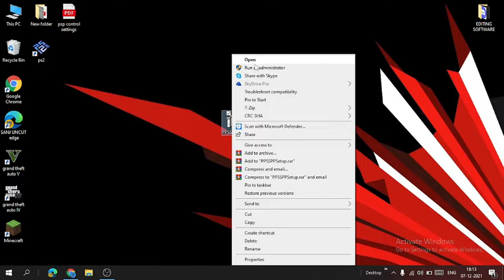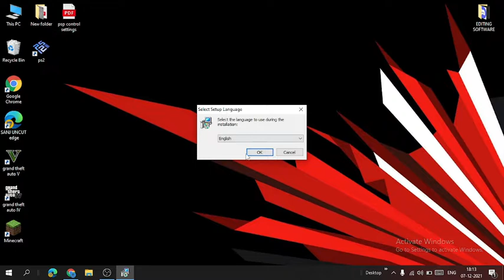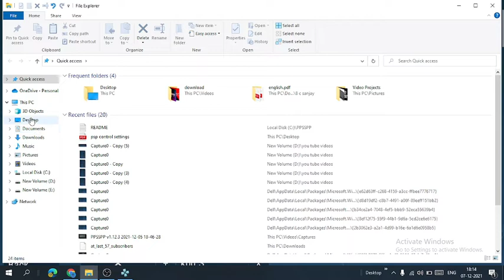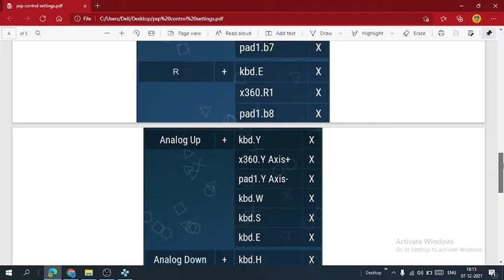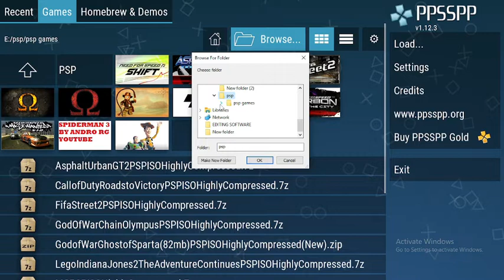How To Download PSP Emulator In pc ! (windows 10) 2020 (SANJ UNCUT)